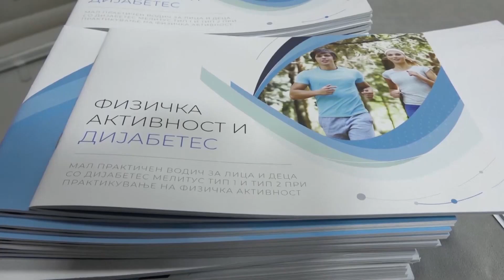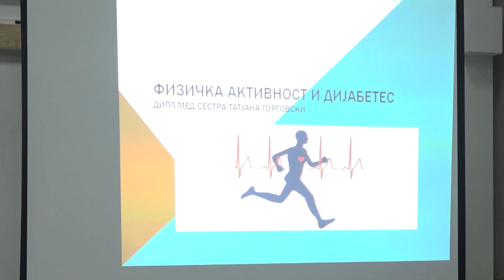Во Македонија има 116,000 дијабетичари, државата никако да обезбеди редовна терапија